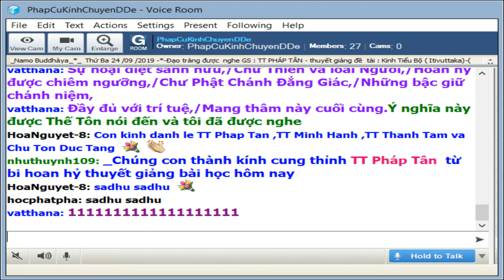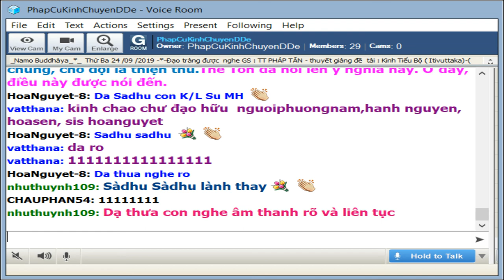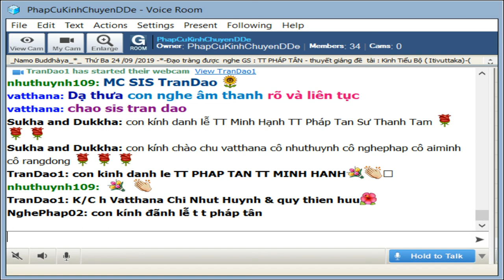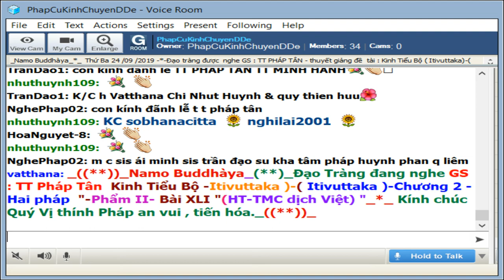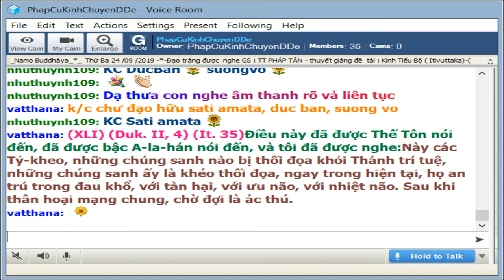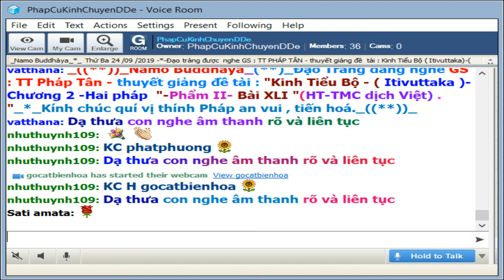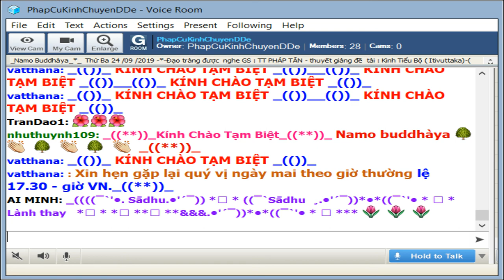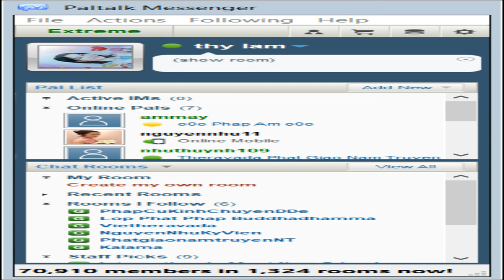PhapCuKinhChuyenDDe Thứ Ba Sep 24-2019.TT Pháp Tân-thuyết giảng đề tài Kinh Tiểu Bộ-(Itivuttaka )